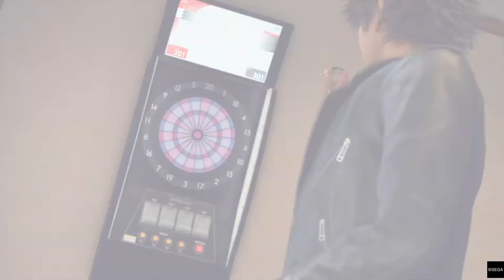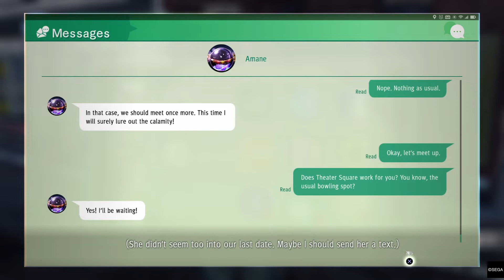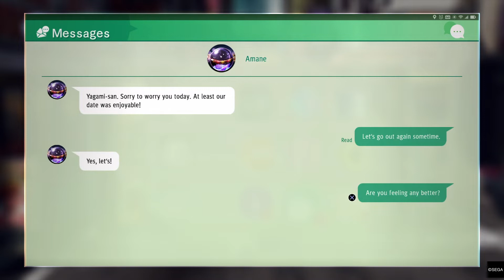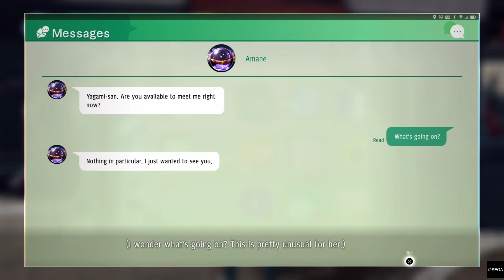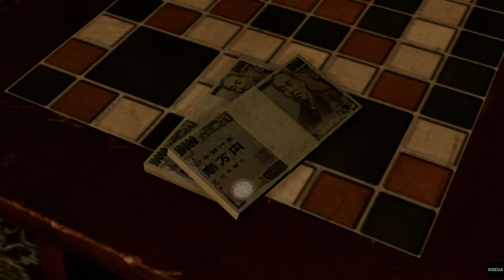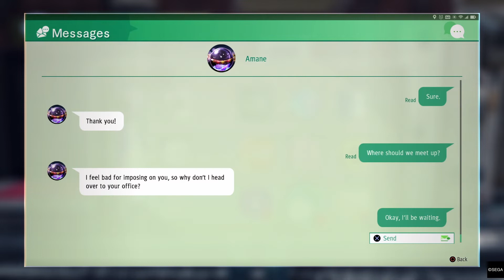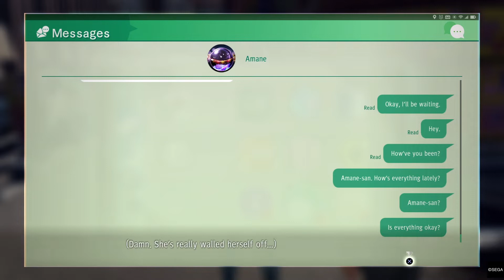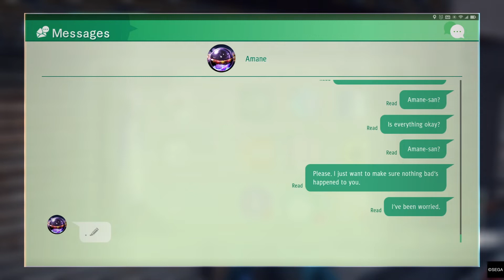Judgment Gameplay PS4 Pro Parte 38 Tsumugi Amane 03/03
A Calamidade da Vaca🤔
Esse evento só se inicia após ter completado uma série de Side Cases:

Troféu Conquistado
🏆  Now You're Just Bragging

Detonado Gameplay completa do jogo, do início ao fim PS4 Pro com tradução narrada do enredo e de todo o jogo em português Pt/Br.Com a história completa todos Bosses, todos troféus e minigames.

Sobre o Jogo:
A equipe Ryu Ga Gotoku criadora da aclamada série Yakuza lança Judgment, uma história realista do advogado desonrado Takayuki Yagami em sua busca pela redenção. Assombrado por seu passado, ele acaba se tornando um detetive particular, avançando agressivamente pela rede de crimes do submundo de Kamurocho para investigar uma cadeia de terríveis assassinatos. Nesse suspense psicológico, o equilíbrio entre justiça e misericórdia está por um fio.

Este  JOGO É DA SEGA, assim como todos seus direitos!

CANAIS PARCEIROS
Dá uma passada nesses canais pra dar uma força para os amigos do canal👍🏽👍🏽